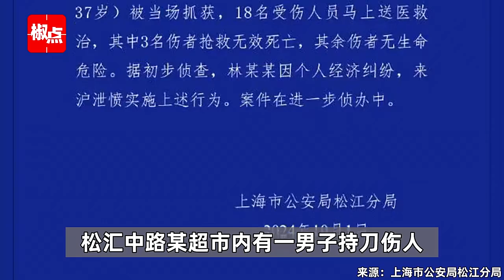男子在超市持刀伤人致3死15伤，上海警方通报,因经济纠纷泄愤